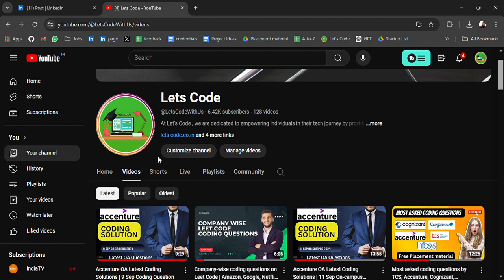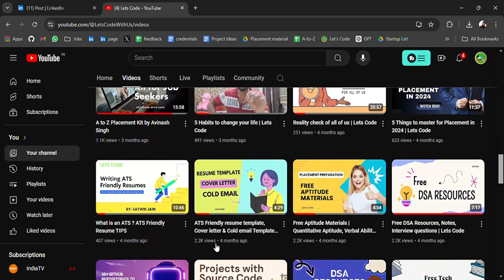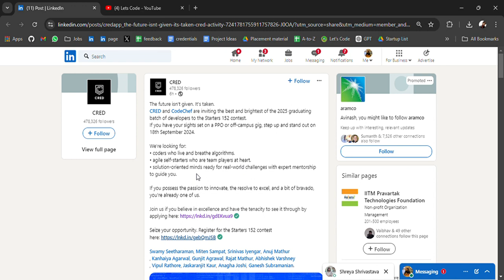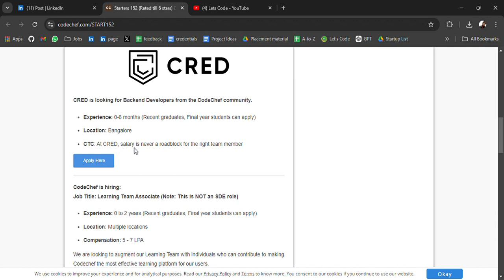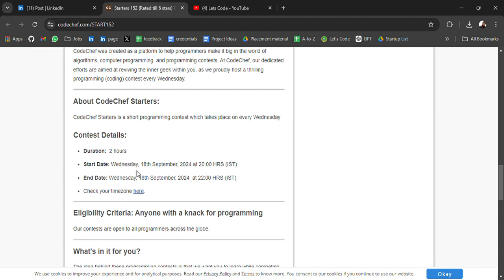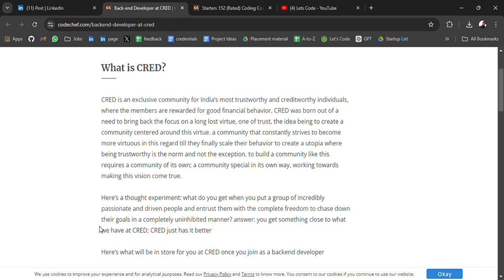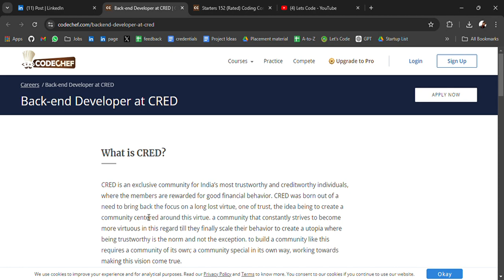CRED & CodeChef Off-Campus Hiring Contest | 2023, 2024, 2025 Batch | Starters 152 Coding Challenge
Ready to secure your future?

CodeChef and CRED invite top developers from the 2025 graduating batch to Starters 152, an exciting contest on 18th September 2024.

Whether you're aiming for a PPO or an off-campus job, this 2-hour competition could be your gateway to opportunities.

Compete for roles at CRED and CodeChef in Bangalore or multiple locations with salaries up to 7 LPA!

Divisions & Ratings
🟡 Division 1: Rating ≥ 2000
🟡 Division 2: Rating 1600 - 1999
🟡 Division 3: Rating 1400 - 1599
🟡 Division 4: Rating ≤ 1399 (newly introduced)

Contest Details:
📅 Date: 18th September 2024
⏰ Time: 20:00 - 22:00 IST
✅ Eligibility: Open to all programmers globally

Show off your coding prowess, boost your career with mentorship, and land jobs at companies like CRED and CodeChef.

Don't miss out on future updates!
👍 Like this video if you're excited about Starters 152 and share it with your coding buddies.